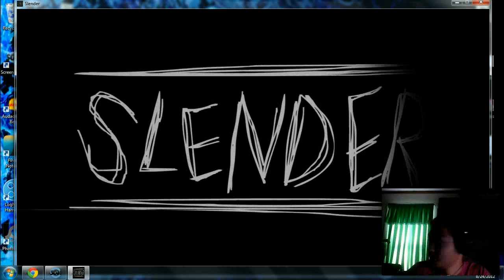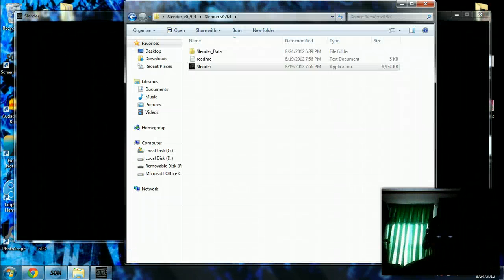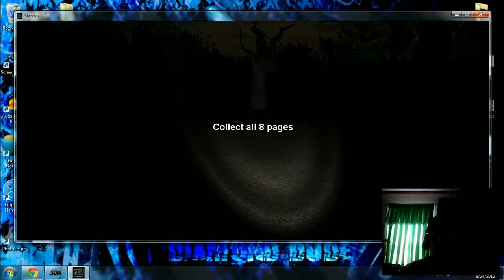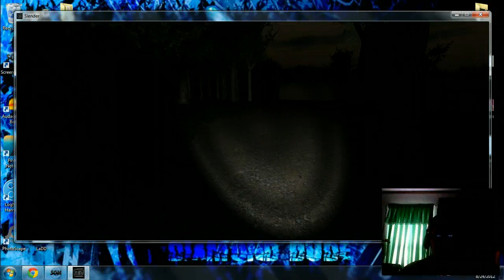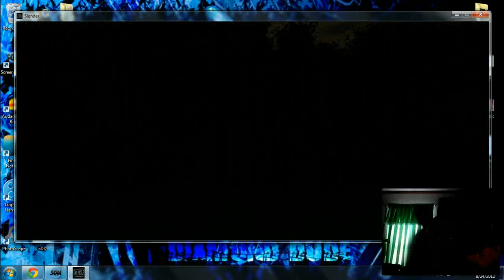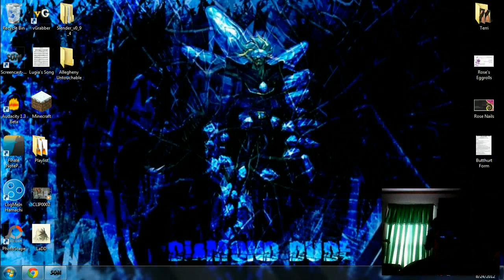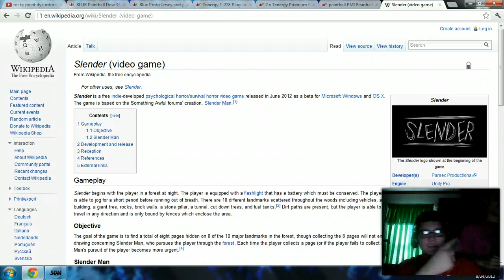Another Asian Strkes the SLENDER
Apparently...he's sexy...and I'm a pussy...sooooo...yeahhh :)